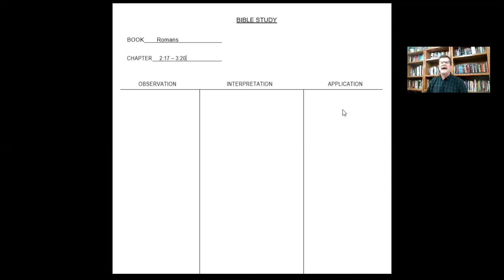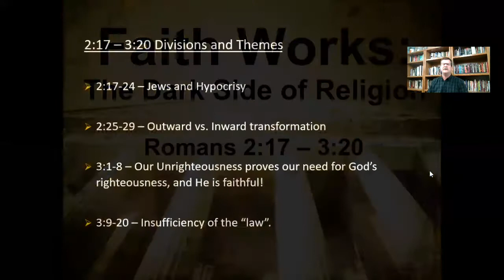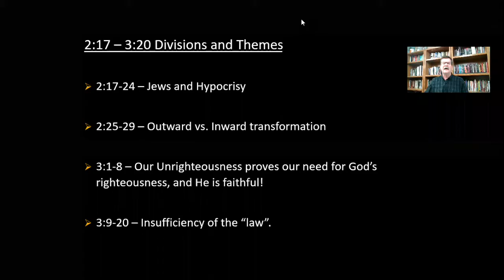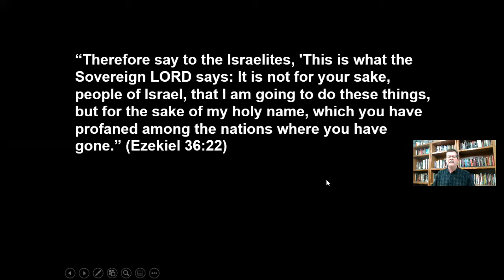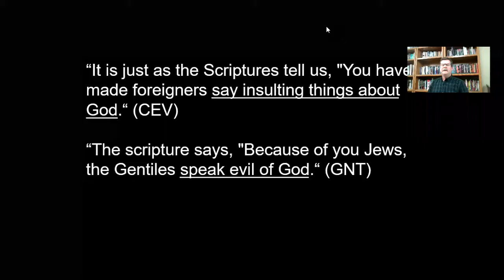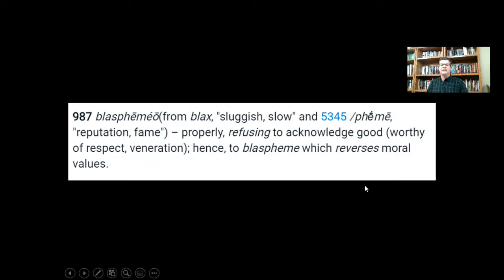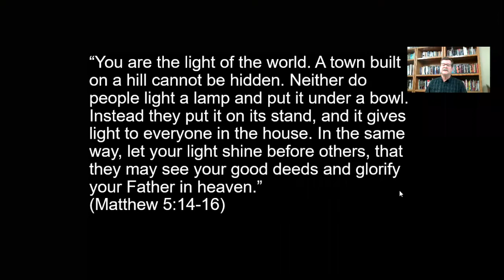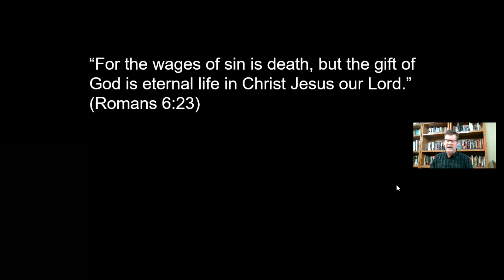Wednesday Night Bible Study 09-16-2020 Romans 2:17 - 3:20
For Bible Study tools check out friendshipwesleyan.org